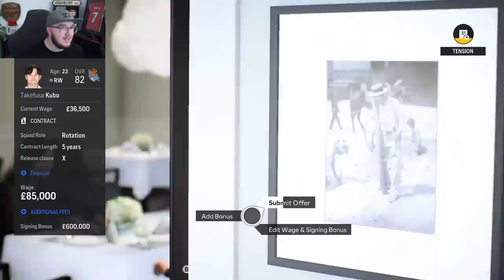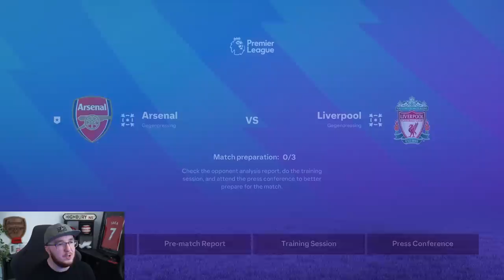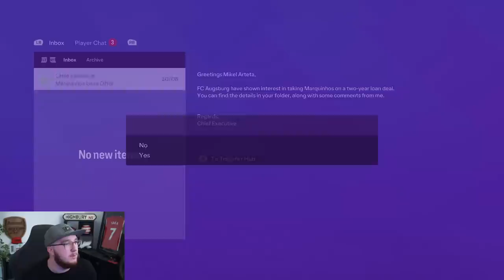HUGE new signings arrive! | FC 24 Arsenal Career Mode S2E1